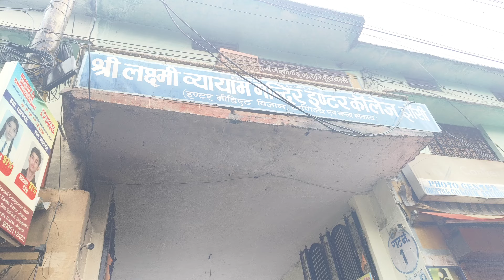UP Police Analysis | UPP Answer Key 2024 | 24 August 2nd Shift | UP Police Paper Solution 2024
UP Police Analysis | UPP Answer Key 2024 | 24 August 2nd Shift | UP Police Paper Solution 2024 | UPP Questions Paper Analysis | By G.S Sir & ECJ Team | UP Police Cut Off | up police constable exam difficulty level

In this video, G.S Rajpoot Sir and the EKLAVYA CLASSES JHANSI (ECJ) team bring you a detailed analysis of the UP Police Constable Exam 2024, focusing on the 24th August 2nd Shift paper. We dive deep into the answer key, providing accurate solutions and insights that will help you gauge your performance and prepare for the next steps.

🔍 What's Covered in This Video:

UP Police Answer Key 2024: Detailed solutions for each question from the 24th August 2nd Shift.
Question Paper Analysis: Breakdown of the difficulty level, topic distribution, and tricky questions.
Exam Difficulty Level: Analysis of how challenging this shift was compared to previous exams.
Expected Cut-Off: Insights into the expected cut-off marks based on this shift’s performance.
Preparation Tips: Guidance on how to approach the next stages of the UP Police Recruitment process.
Up police paper 2nd analysis review

EKLAVYA CLASSES JHANSI
विद्यार्थी नहीं , प्रशासक बनिए

“Eklavya Classes Jhansi” YouTube Channe l उत्तर प्रदेश में होने वाली सभी परीक्षाओ की बेहतरीन तैयारी के लिए और आप सभी की सफलता को सुनिश्चित करने के लिए सदैव तत्पर है | हम UP के सभी EXAM की तैयारी कराते हैं जैसे : UP Police Constable , UP SI , UP Police Radio Operator , UPPCL Assistant Accountant , UPSSSC PET , UPSSSC मुख्य सेविका , Allahabad High Court , UPPCS Prelims/ Mains, UPSSSC लेखपाल, UPSSSC VDO EXAM, UPPCL RO ARO , वन दरोगा और राज्य की अन्य सभी भर्तियाँ आदि |
क्लास की PDF और किसी भी परीक्षा के कोर्स के लिए Download करें EKJ APP
 ✓ UP GK BY GS RAJPOOT SIR

➤आप हमें व्हाट्सएप भी कर सकते हैं।